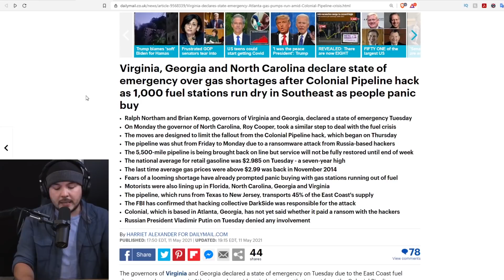MORE States Declare Emergencies, The Government And The Media Are LYING About What's Happening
Tim, Ian, and Lydia join friend and energy expert Daniel Turner to discuss the most recent states of emergency, and how the media has chosen to lie about it.

Guest: Daniel Tuner, Powering The Future
@DanielTurnerPFT (Twitter)